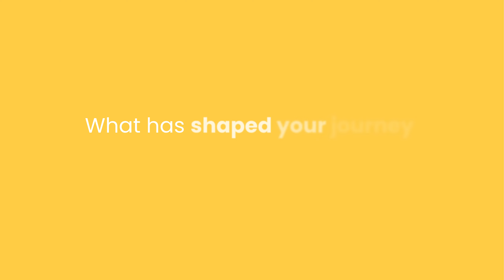TheLink Ep. 2 by TLOT with Peter Duffy.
We're back with a second episode of The Link video podcast series, where our founders and hosts Hadassah Drukarch & Marco Mendola, delved deeper into the role of people, process, and tech for successful legalinnovation with Peter Duffy.

🌟The key takeaway? It’s not just about the tech—it’s about understanding the problem, bringing in the right people, and aligning expectations to foster real change. 🌟